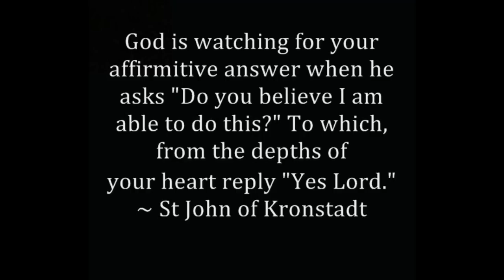THE SOUL IN PARADISE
What is the Kingdom of God and how do we get there?